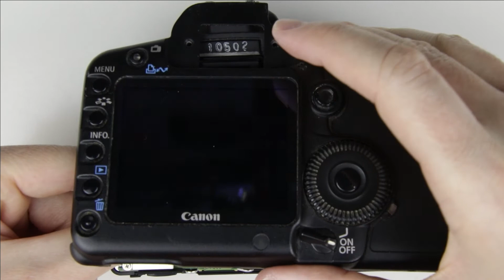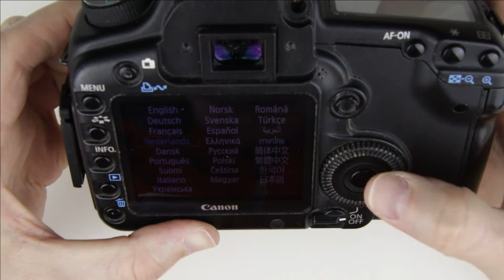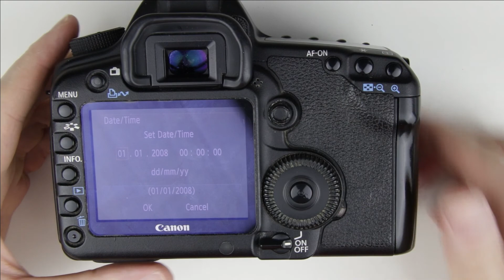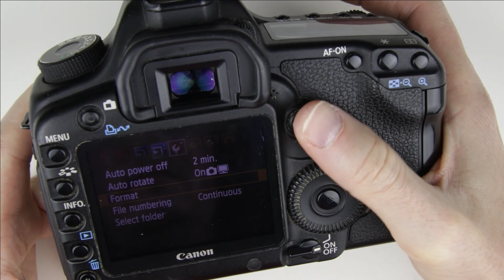Canon EOS 5D Mark II assembly after the battery empty problem has been repaired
This video is about assembling the Canon EOS 5D Mark II DSLR camera after the empty battery problem has been repaired. I had this camera which showed empty battery on every completely charged batteries. The problem was caused by a blown fuse. I had to disassemble the camera, check the fuses, replace the blown fuse with a new one and then assemble the camera. In this video I show you how to assemble the camera after it has been repaired.

UPDATES: n/a

TIMESTAMPS:
- 00:00 Intro
- 00:33 Tools
- 00:47 Like, sub, donate
- 01:18 Assembly
- 18:13 Outro

HOW TO REMEMBER WHERE THE SCREWS WERE REMOVED FROM:
How do I remember where I should put back the screws I removed from the camera?: I use a paper which is divided to sections, and naming those by the sides of the camera. Then I place the screws on it by their relative positions to each other. Here is a video where I explain how to do it:

CRYPTO ADDRESSES:
- Bitcoin (BTC): 18BrF4zDFR32c4zMSMMZPpby2hKdM1nrKE
- Ethereum (Ether): 0x632cB6F5DFf9717946EBDdD7b48C59F9fe547d46
- Bitcoin Cash (BCH): qq42ha793y74dapfyksa3y42c67z6zf5avvj37utyh
- Litecoin (LTC): LepXkmnW2HyiGQGyGcmRMuFmYYcxg4wak5
- Bitcoin SV (BSV): 1LaLoWX2n14ou6PNzbA3QsFZXjdSu2kQQY